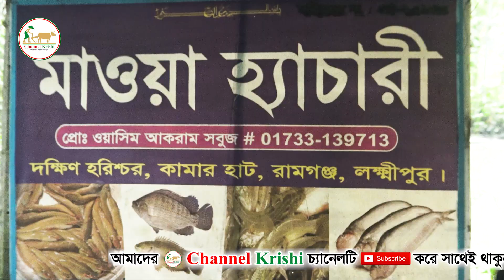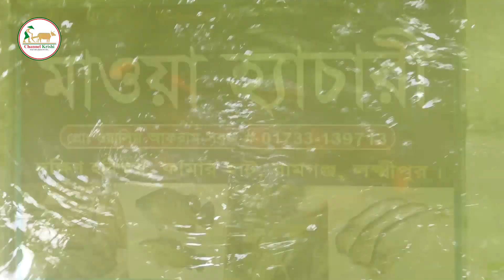তিন শত পোনা থেকে লক্ষ লক্ষ টাকার রঙ্গিণ মাছ চাষ | Color Fish Plant | Rubayat | Channel Krishi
আস্সালামু আলাইকুম।

আমাদের কৃষিমূলক অনলাইন টেলিভিশন Channel Krishi তে আপনাদেরকে স্বাগতম।

আপনার খামারের প্রতিবেদন করতে আমাদের সাথে যোগাযোগ করুন:-
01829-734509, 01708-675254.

.:::...ধন্যাবদ...:::.

মাওয়া হ্যাচারী | দক্ষিণ হরিশচর, কামারহাট, রামগঞ্জ, লক্ষ্মীপুর | প্রো: ওয়াসিম আকরাম সবুজ : 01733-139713